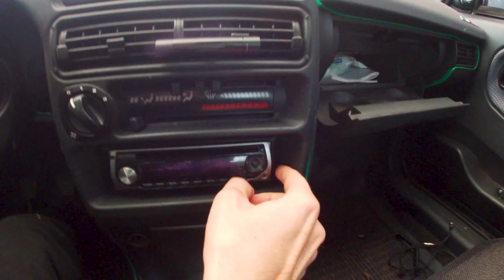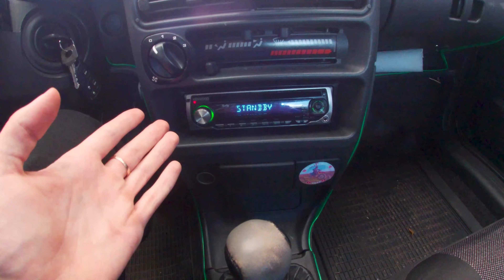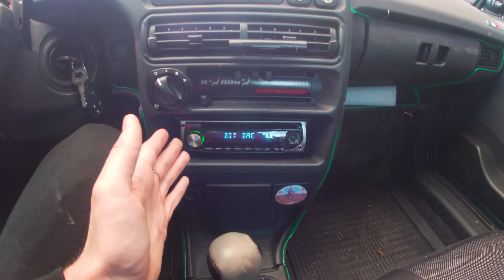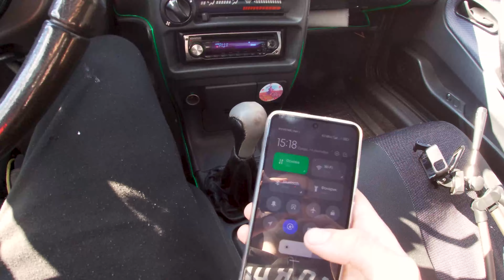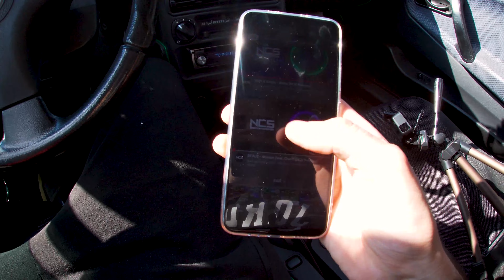BLUETOOTH МАГНІТОЛА ПО ЦІНІ AUX кабелю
Відос про те, як своїми руками зі звичайної магнітоли зробити Блютуз магнітолу.

Інст - vigerphoto